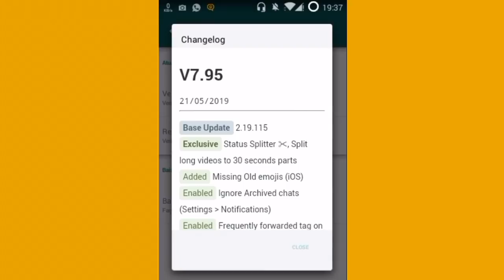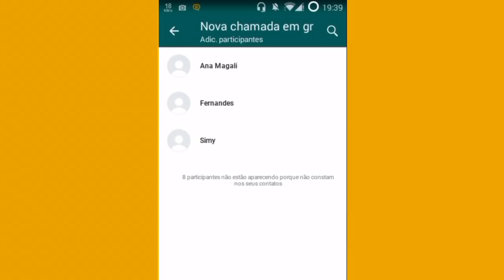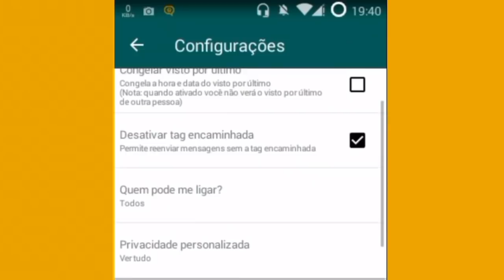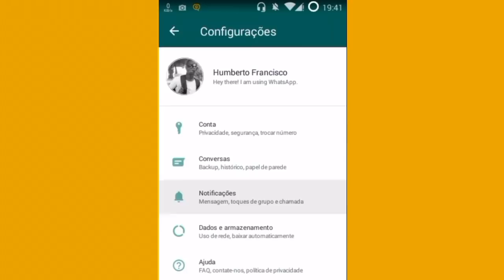Saiu Nova Atualização do YoWhatsapp V7.92 | Atualizado 2019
Saiu A nova Atualização do YoWhatsApp na versão 7.92, super atualizado, o video é só para disponibilizar o apk do yo whatsapp e logo abaixo tem o link para download e o link do site oficial do yo whatsapp caso estiver com bug você pode efetuar o download de outras versões lá do site do desenvolvedor para correções do bug! e para download vai ter de aguardar os 5 segundos e clique em fechar propaganda e o download sera liberado.

▂ ▃ ▄ ▅ ▆ CONTEÚDO EXTRA  ▆ ▅ ▄ ▃ ▂